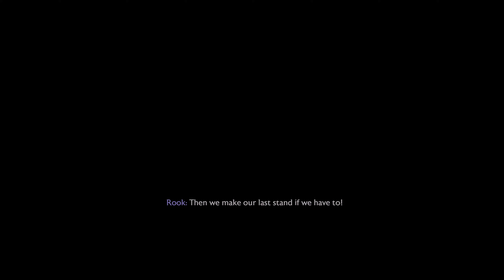The Siege of Weisshaupt Dragon Age: The Veilguard PS5 Gameplay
Dragon Age: The Veilguard PS5 Gameplay